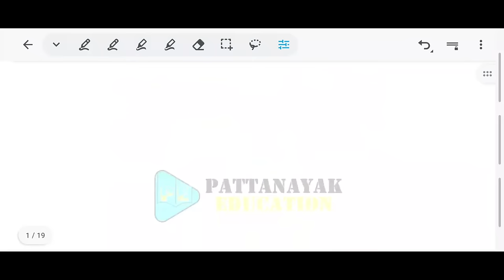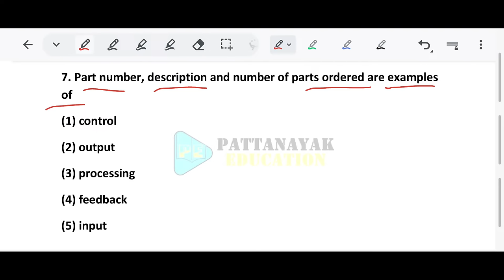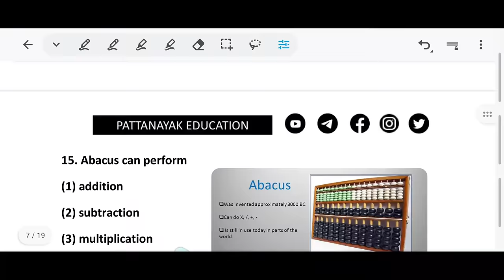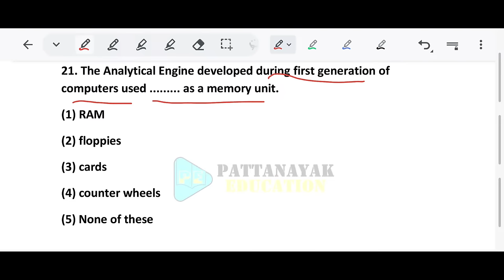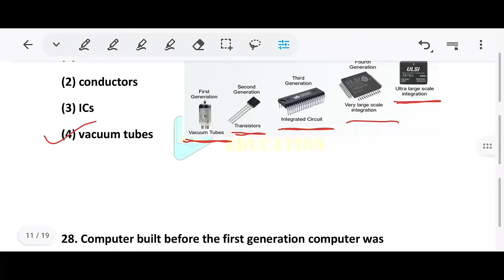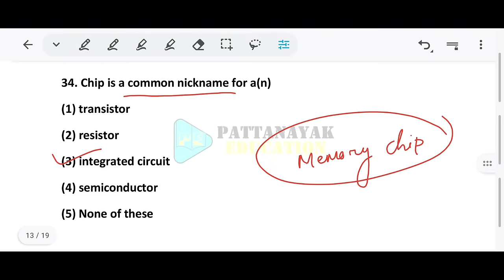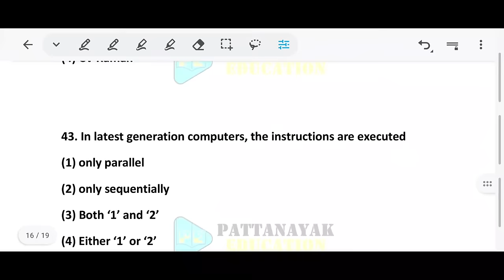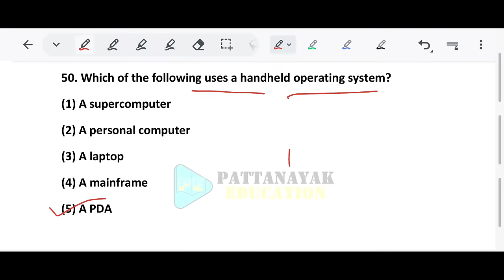Computer & IT Basic Selected MCQS for Forest Guard , Forester & LSI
Odisha_Forestguard_Previous_Year_Cut-off
Forestguard_Class_by_PATTANAYAK EDUCATION
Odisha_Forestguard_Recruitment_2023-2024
Odisha_Forestguard_Class_by_Priyanka_Mam_Pattanayak _Education

Thanks & Regards
Subrat Pattanayak